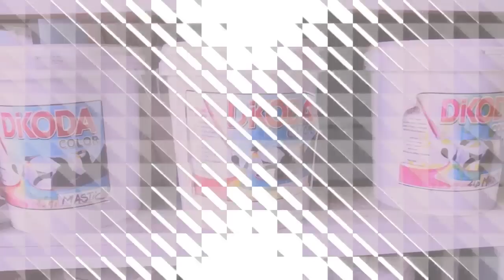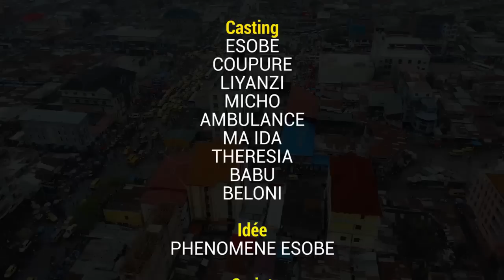GAG CONGOLAIS 2023: PROPHETE MAKIONA AVEC ESOBE/ LIYANZI/ AMBULANCE/ COUPURE/ MICHO/ BABOU/ BELONI